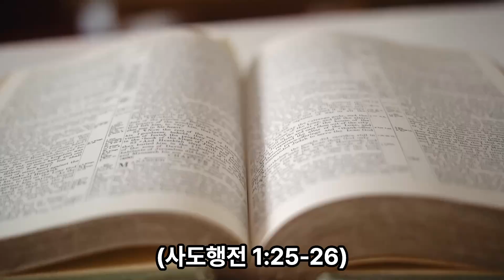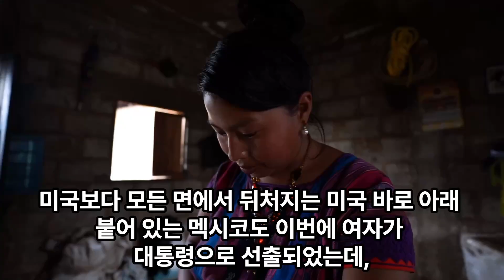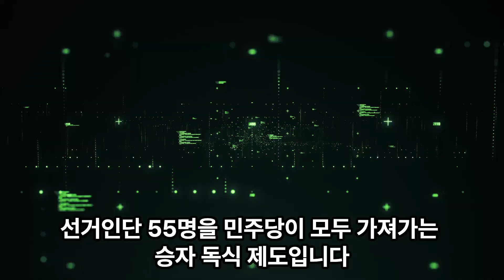김인수 교수의 매일영상메시지 / 2024년 10월 25일 / 미국의 대통령 선거제도